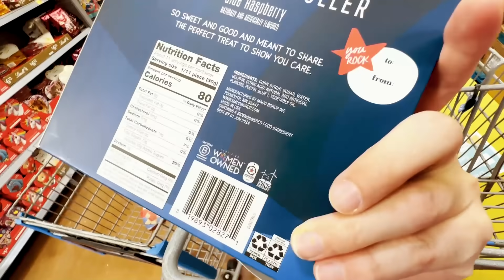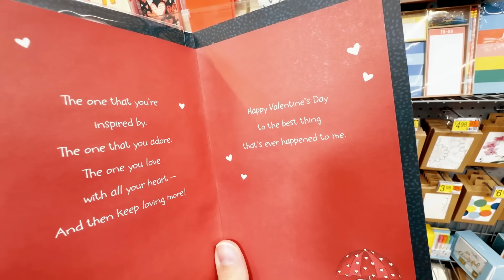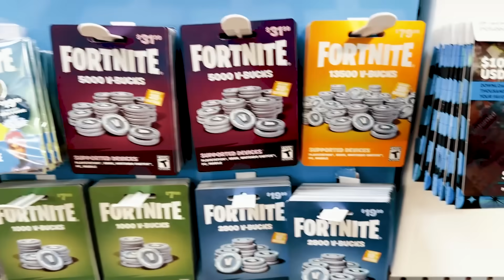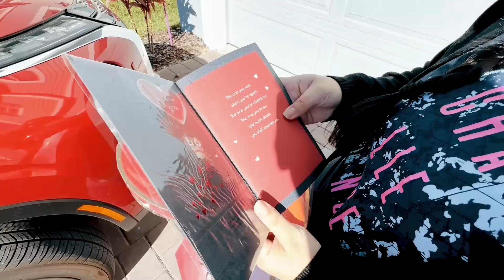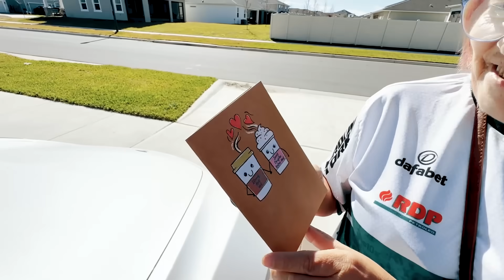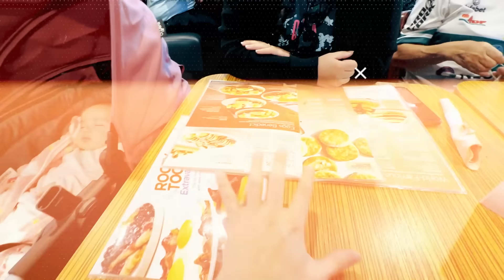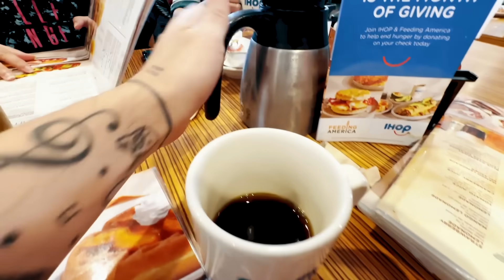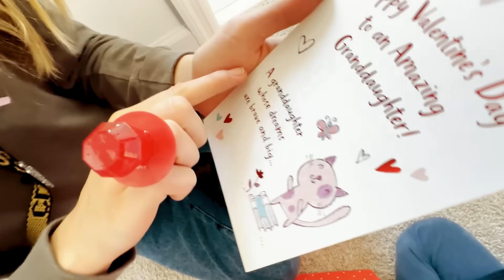PRIMEIRO DIA dos NAMORADOS da HAILEY! FIZ UMA SURPRESA!! *Emocionante Pai Também Joga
No vídeo de hoje o Pai vai fazer uma surpresa de dia dos namorados Valentine's Day para todas as mulheres da sua vida. Será que elas irão gostar?